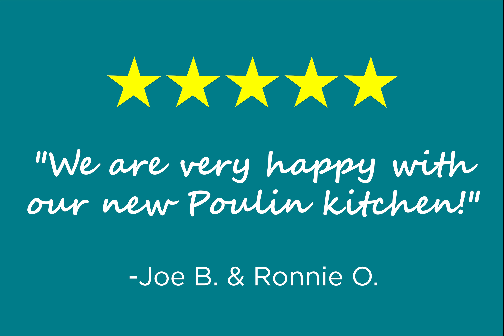Kitchen Remodel Time Lapse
This kitchen remodel was completed in only 3 WEEKS and NOT 3 MONTHS!
With our unique system of installation, we are 40% faster than the Traditional, OLD way of remodeling.

With Poulin You Get:

🗸 Use of our Design Center: select products all in one great place
🗸Professional Designer
🗸Measure of Existing Floor Plan
🗸Color Consultation
🗸3D Virtual Reality Experience
🗸2D & 3D Drawings
🗸Project Specifications, including product and color selections
🗸Professional Estimator and construction expert to preview your remodel
🗸Project Coordinator to assess your site for code and construction compliance
🗸 Unique System of Installation- 40% faster, no inconvenience of being torn up for months!
🗸In-House Fully Trained Craftsman: Background & drug tests on all employees
🗸2 Year Warranty: Material and Labor

Get started with your remodel at PoulinDesignCenter.com with our easy and convenient online scheduling!

Locally owned and trusted since 1982.